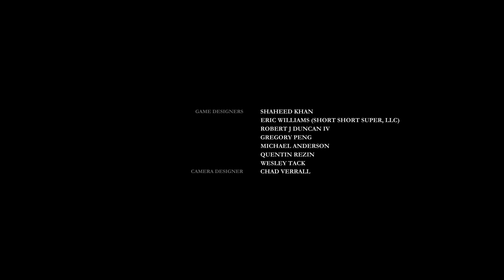THE ORDER 1886 | Steampunk decimonónico en la Corte del REY ARTURO | # 7 FINAL | Gameplay Español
The Order 1886 nos retrotrae al Londres victoriano del s. XIX. Es un shooter en tercera persona que recibió criticas mixtas por parte de la prensa debido a su escasa duración y la ausencia de multijugador. A mi personalmente me está encantando.

THE ORDER 1886 | Steampunk decimonónico en la Corte del REY ARTURO | Parte 7 FINAL | Gameplay Español